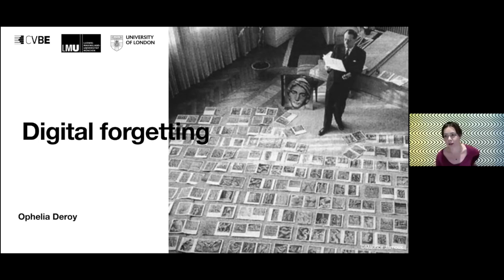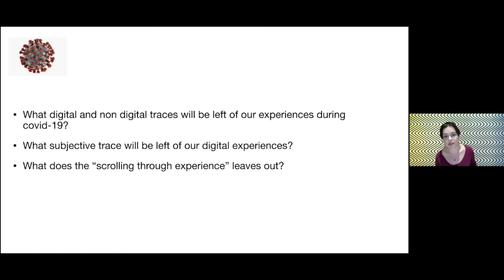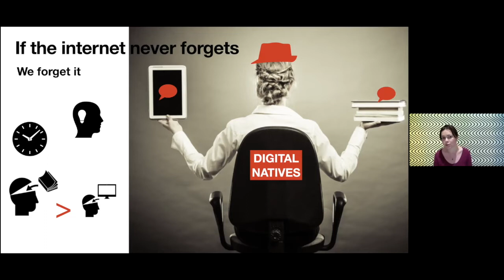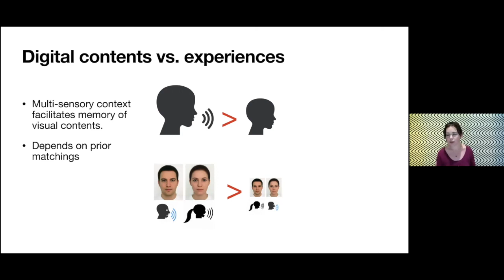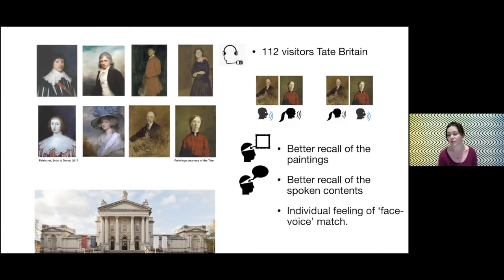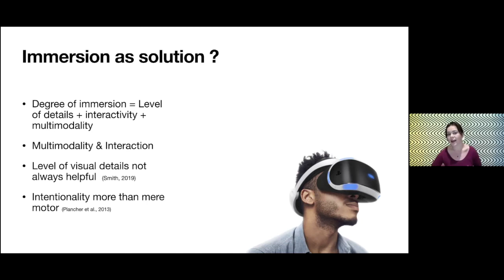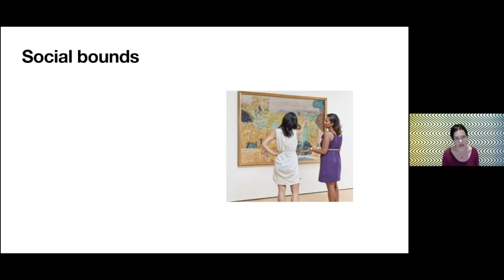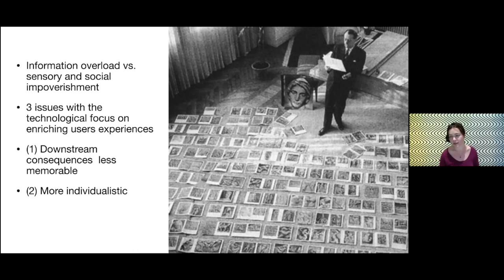XIV. Digital PTSD. The Practice of Art and Its Impact on Digital Trauma | Ophelia Deroy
Entitled Digital forgetting, Ophelia Deroy’s talk discusses how lockdowns have generated a tectonic shift towards the digital sphere, with increasing Internet traffic and patterns of use changing quite dramatically. As the pandemic is likely to have a lasting digital legacy, Deroy questions its external as well as internal impact. What do we remember of our online experiences? What could long-term effects on the arts and museums look like? Deroy will discuss these questions through neuroscientific and psychological evidence, including her work with Tate Britain, London, to highlight a possible blind spot with wide-ranging implications: that we more easily forget what happens online.

Ophelia Deroy is professor of Philosophy of Mind at Ludwig Maximilian University of Munich and a member of the Graduate School in Systemic Neuroscience (GSN) in Munich. She is the former deputy director of the Institute of Philosophy at the University of London. She specializes in philosophy of mind and cognitive neurosciences and has widely published on issues related to multisensory perception and social interactions. In her recent research, she tackles issues relating to how and why we share experiences, notably in the arts and on digital platforms.